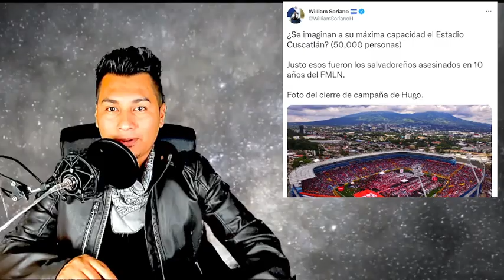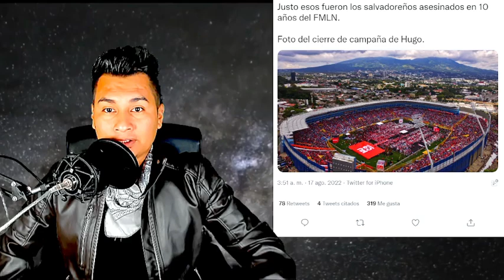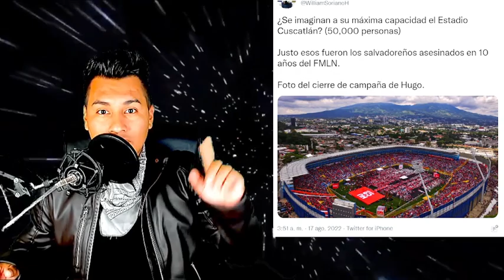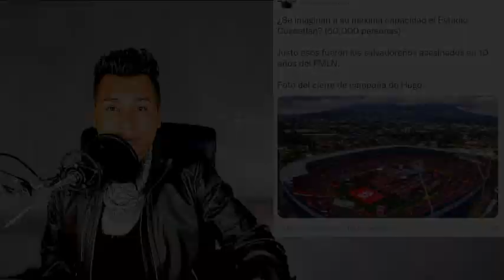FMLN amenaza a la PNC con Juzgarlos si llegan al poder por maltratar a los mareros